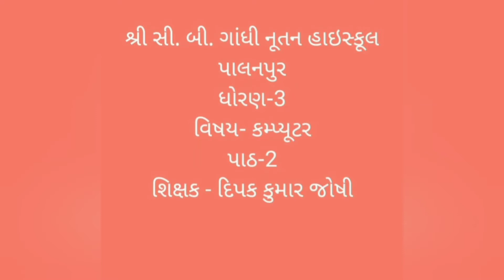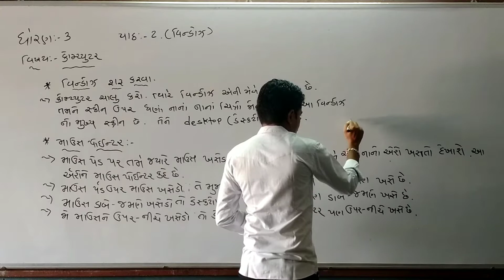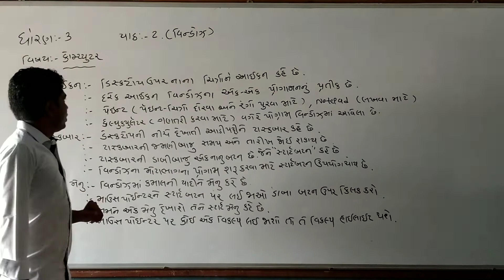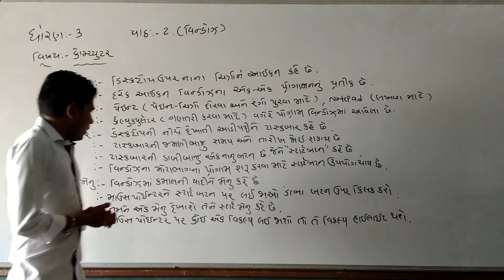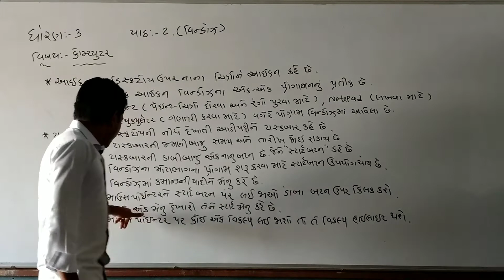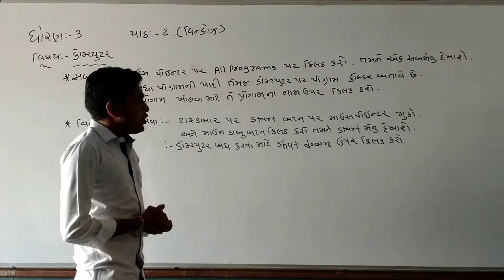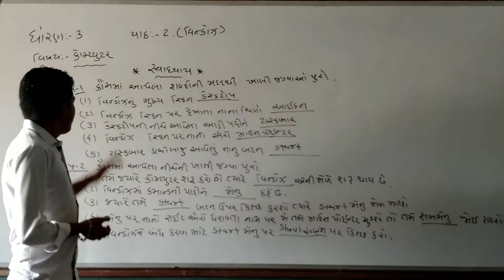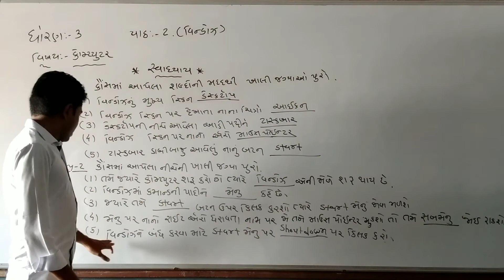STD- 3 computer chap- 2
Nootan Highschool palanpur